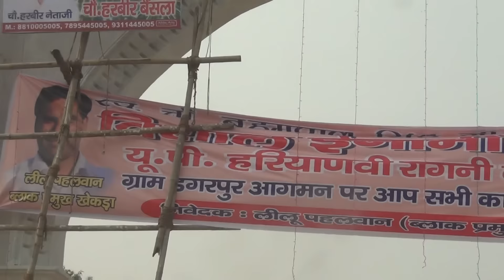Dargarpur Dangal kushti matches 4